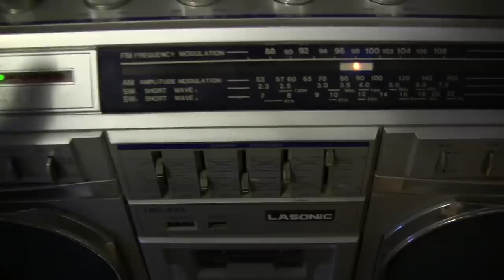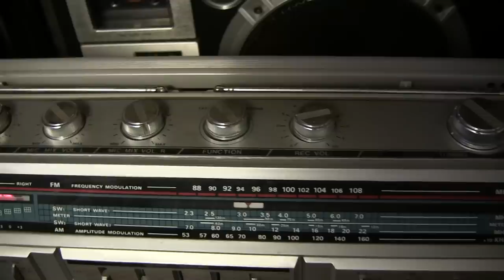Travis Lasonic TRC-922 5 band equalizer Boombox 's 3x shown 2 played w/ Cassette tape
While we were on the Phone i decided to make this instant quick real-time video of these working as i was trying to let you hear them over the telephone.